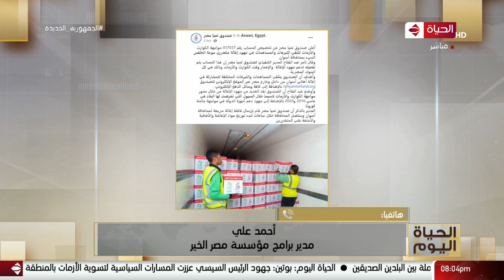الحياة اليوم - صندوق تحيا مصر: تخصص الحساب رقم 037037 للمشاركة في إغاثة متضرري الطقس السيىء بأسوان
من حلقة بتاريخ :الاثنين 15 نوفمبر2021